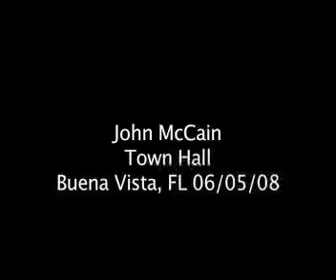John McCain: Town Hall Meeting 06/05/08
John McCain
Town Hall
Buena Vista, FL 06/05/08

TRANSCRIPT:
QUESTIONER: Sen. McCain, Rick Hirsh with the Miami Herald. Tomorrow you're scheduled to visit the Everglades. Last year you opposed a $2 billion dollar Everglades restoration plan despite support of it from Gov. Crist, Sen. Martinez and the rest of Florida's congressional delegation. Why d—

JOHN MCCAIN:  . . . and that bill was? Tell me what that bill was. Was it part of an omnibus appropriations bill?

QUESTIONER: It was.

MCCAIN: It was. So—

QUESTIOENR: Seven years in the m—

MCCAIN: You just gave me the answer. You g-, you just answered your own question sir. And I will do every—Please, I'll let you finish. I'm sorry. I didn't mean to interrupt you. Please. I apologize.

QUESTIONER: The bill was seven years in the making, considered critical legislation to address the Everglades, supported by all the Republicans in the Florida delegation.

MCCAIN: Well let me just say again, if it's a stand alone bill and it's authorized to fix the Everglades, then I will be one of the first—I'd like to know how to pay for it. I am committed to the preservation of the Everglades. I do not and will not, and am proud not to have, voted for omnibus spending bills, for which, in many cases, there's no authorization, nor is there hearings or scrutiny. I am committed to saving the Everglades. I will do whatever is necessary to do so and I have made that clear to the rest of the delegation. And yet, if we start piling on project after project, some of them, as I said, good and some of them bad, as I was just mentioning about the earmark process and then spending gets completely out of control. But I can assure that I am in favor in doing whatever is necessary in saving the Everglades as it is a, not just a great Florida treasure but a great national treasure. And I'll be again, glad to look at that vote, but I, but I am not, from the number, I don't memorize the numbers on votes. Maybe you could tell me the title of the bill that it was? [pause] But anyway, probably don't know it, the point is, I will do what I can to save the Everglades. I will not vote for bills that have projects and other things voted on to them that have not gone through the proper scrutiny. But if the bill came to the floor to save the Everglades, I know very few members of congress that would ever oppose it. But I do oppose out of control spending, which would then mortgage our ability to care for the Everglades, the Grand Canyon and many other national treasures.

LABEL: JM FL 6-5 (EW#13) SUGA -- Clip G